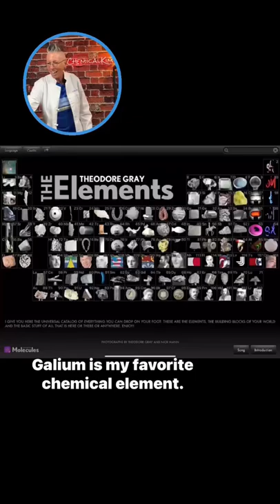Gallium PeriodicTable ScienceHistory 💡 STEMEducator 👩‍🔬